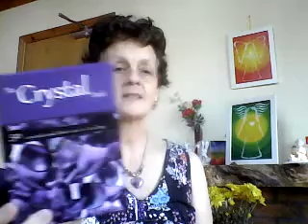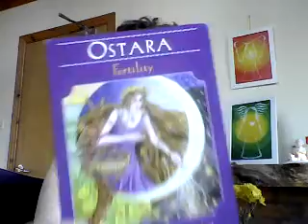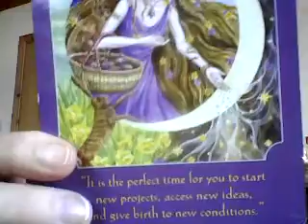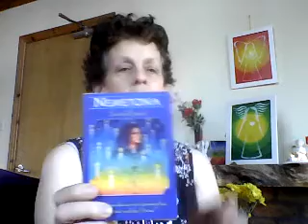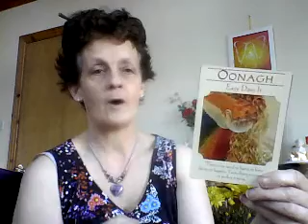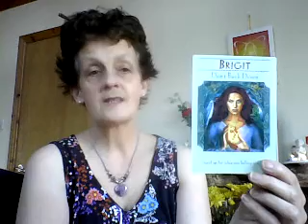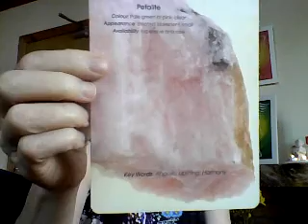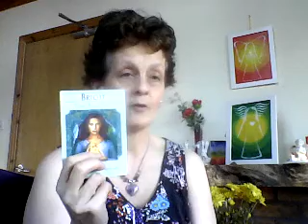LEO horoscope reading April 2016